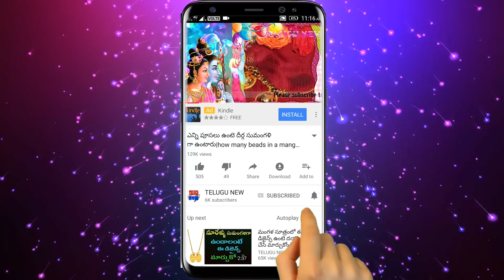కార్తీక మాసంలో మీ డోర్ మ్యాట్ కింద ఈ ఒక్క వస్తువు పెడితే ఇక డబ్బుకు లోటుండదు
Telugu New